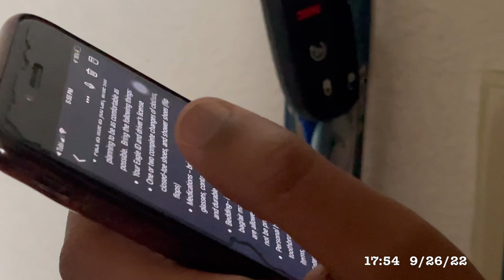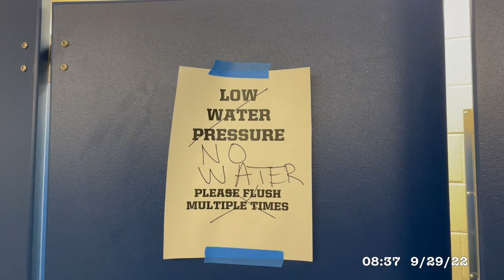Hurricane Ian- FGCU Alico Arena